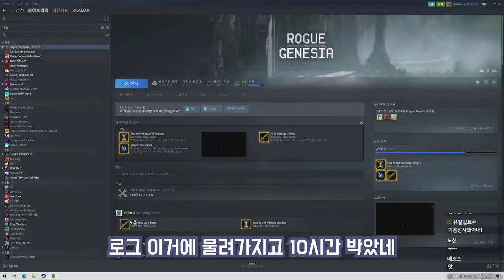[로그] 급할수록 돌아가라(진짜임)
까막 옛날 자료 (카카오TV)
Intro by 도르동님
Outro illustration by 준자님
Thumbnail by 편집자
실제 방송일 22.09.16

Music Info
intro: Chocolate Cookie Jam by An Jone
Outro: Lines by Topher Mohr and Alex Elena

Toreador by Ron Meixsell

Frailach 1 by E's jammy Jams